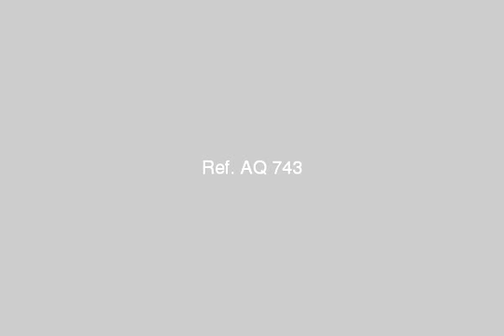عمارة للبيع في موقع جيد قرب مجمع سفريات الشمال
- الأردن, عمان - عقارات مصر |     |